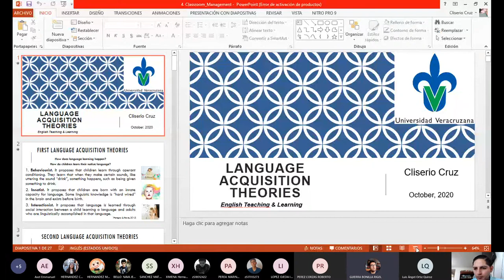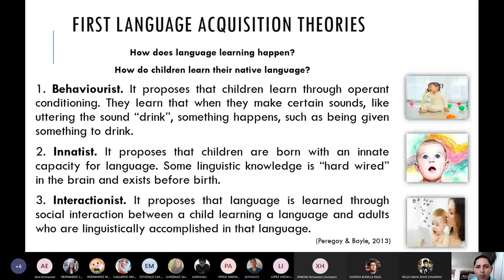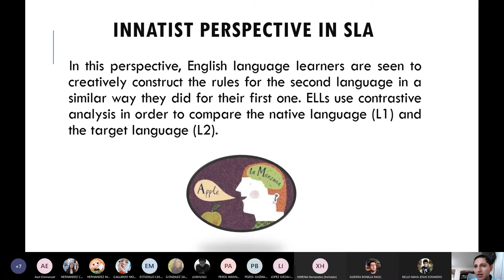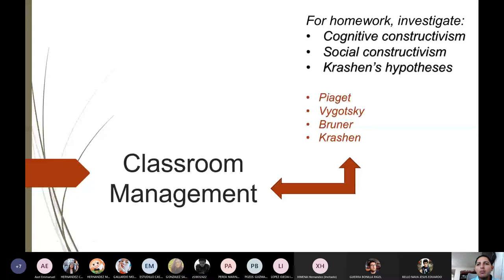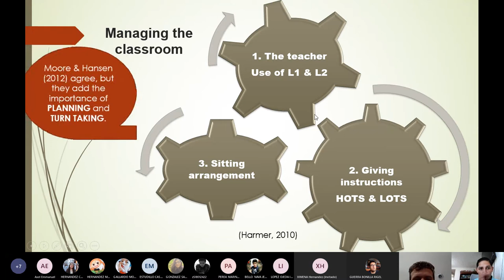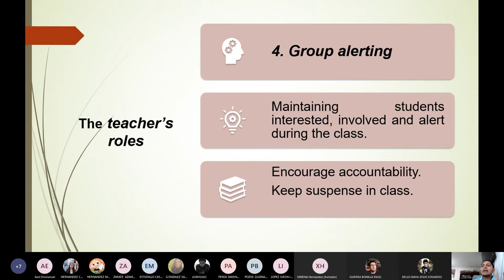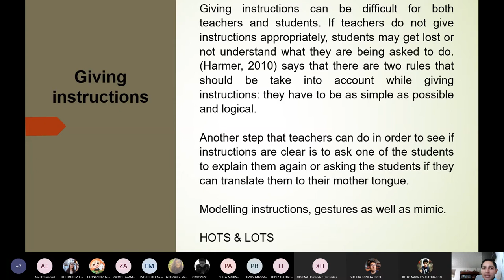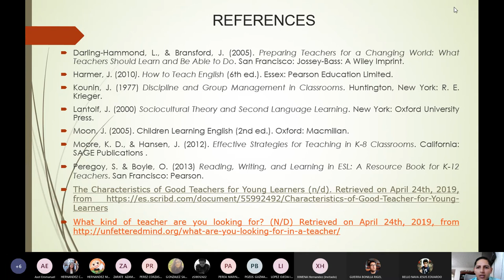Language Acquisition Theories & Classroom Management WEEKS 3 & 4 (12-14)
Watch the session we had for discussing the outcomes of your previous tasks and for introducing classroom management. I appreciate it for your commitment and hard work!